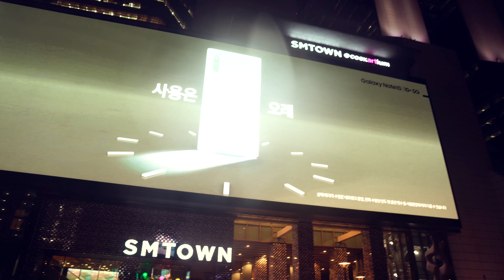[4K walk] Teheran Road, Gangnam, Seoul in Korea / 테헤란로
강남역에서 삼성역까지 일직선으로 연결된 테헤란로중에 역삼에서 삼성 코엑스몰까지 비가 오락가락내리는 날 걸어보았네요.
어디론가 바쁘게 이동하는 사람들속에 있다보면 그또한 묘한 느낌을 받네요.
저랑 같이 산책하시죠